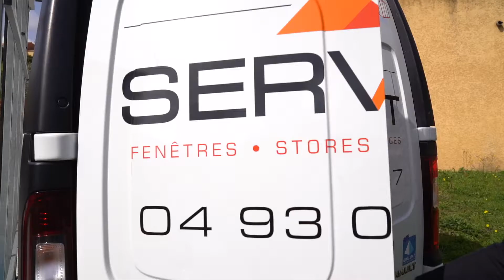SERVIBAT CHANGEMENT DE VOLET